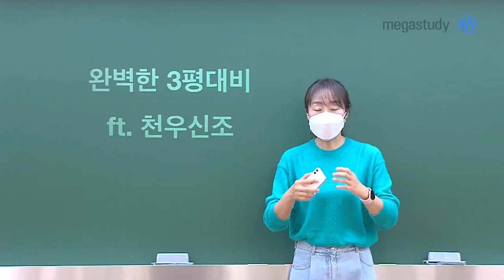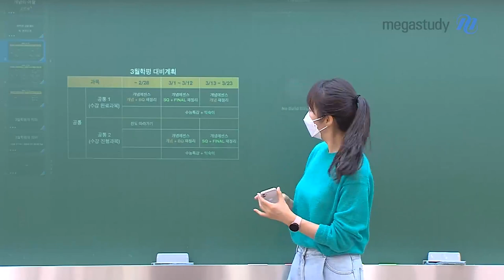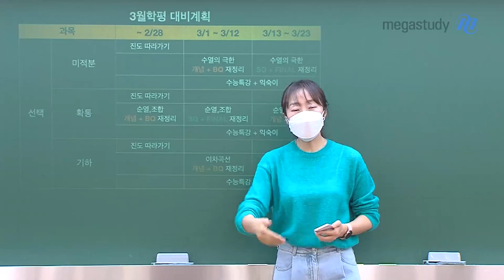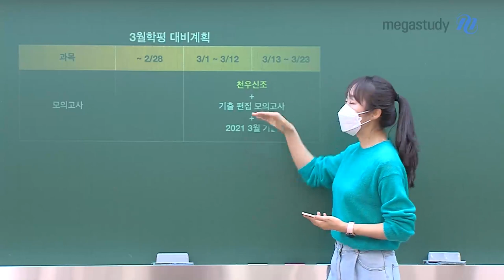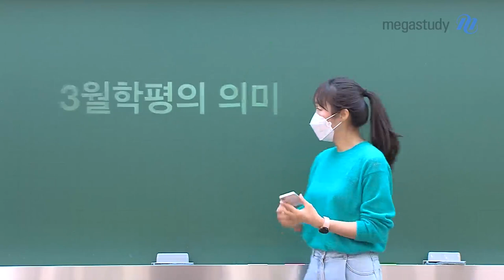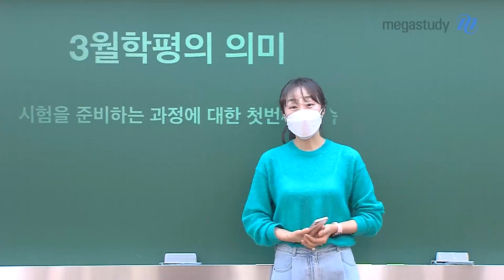[메가스터디] 수학 오르새쌤 - 완벽한 3평 대비 학습법 (ft. 천우신조)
3월 학평까지 약 한달정도 남은 시간!
3월 학평이 수능은 아닙니다
그러나 시험을 준비할 수 있는 첫번째 기회입니다
이번 시험을 그냥 지나가게 되면
다음 시험도 지나가게 될 수 있습니다

3월 학평은 결과와 상관 없이 중요한 시험!
시험을 준비하는 과정에 대한 연습이 되고,
시험을 마주하는 습관이 만들어지는 첫 번째 기회입니다.
'3평은 중요하지 않아'라면서 합리화 하기보다는
제대로, 계획한대로, 끝까지 하는 습관을 들여보시기 바랍니다.

자세한 3월 학평 대비는 선생님의 영상을 통해
확인하세요

수학 오르새쌤에 대해 궁금하다면?